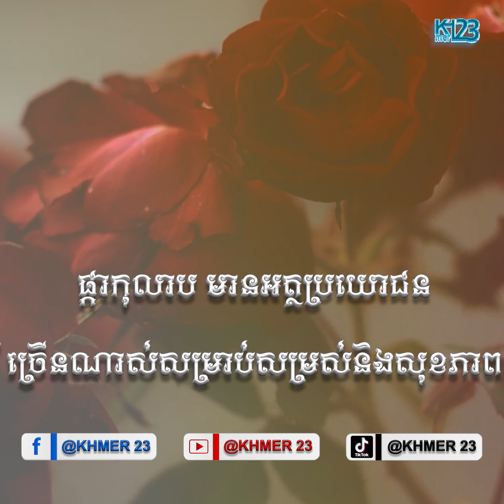តើមានដឹងអត់ថាផ្កាកុលាប មានអត្ថប្រយោជន៍ច្រើនណាស់ សម្រាប់សម្រស់ និងសុខភាព | Rose flower